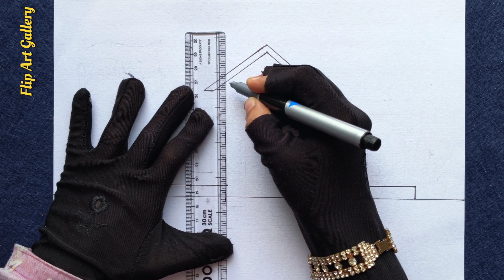School Scenery Drawing | My School Drawing | How to Draw a School Easy Step by Step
coloring pages
education